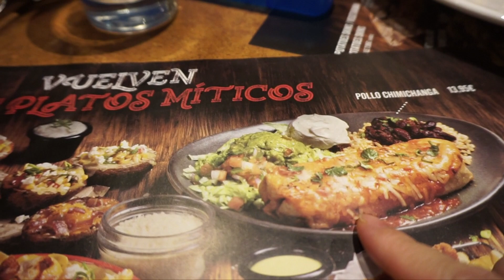NINAKAW LAHAT NG MGA PINAMILI NAMING REGALO 😡 + ILOCANO CHALLENGE WITH DADDY KAI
Salamat sa panonood. Mahal ko kayo! :)